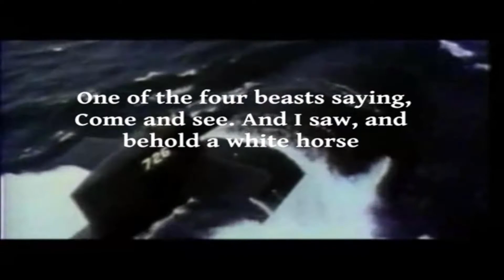Crown Of Extinction: The Four Horses pt 1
A fun Gamejolt game I found! I also realized I completely forgot to add my freaking end scene haha.

Programs used - Hitfilm Express, OBS
As usual, you can find me on these sites: